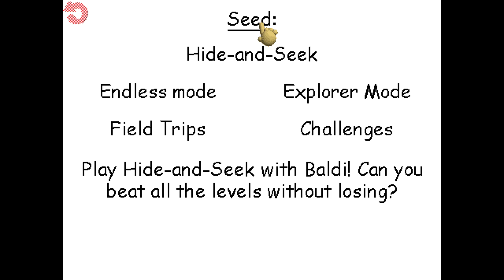Baldi's Basics Plus 0.7 update! + NEW MINIGAMES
The new mingames are great! but can get pretty difficult